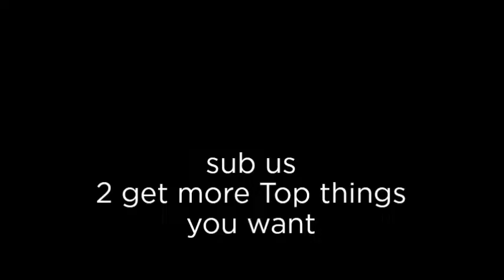Top 10 best cartoons of 2017【Who is No.1 ?】